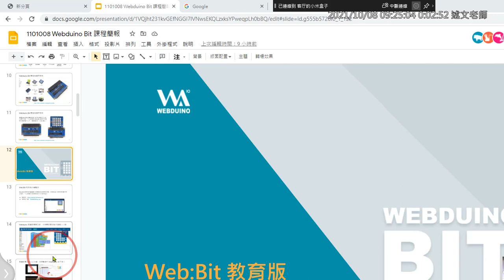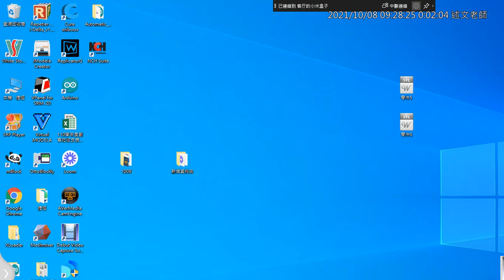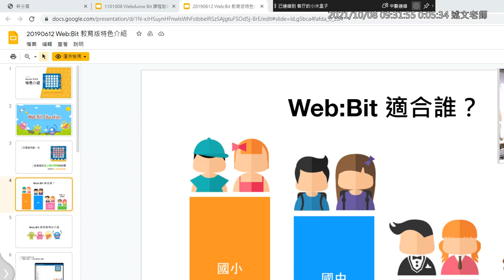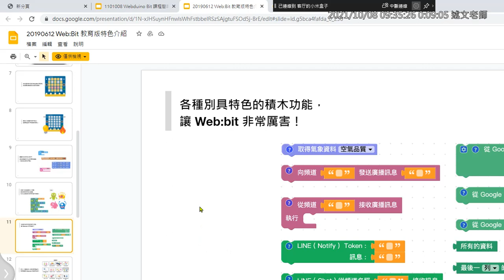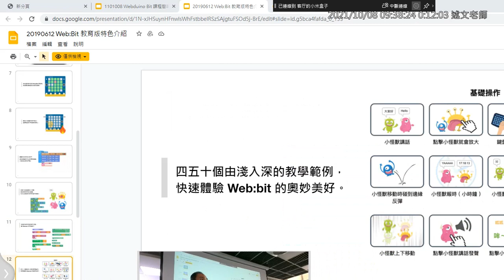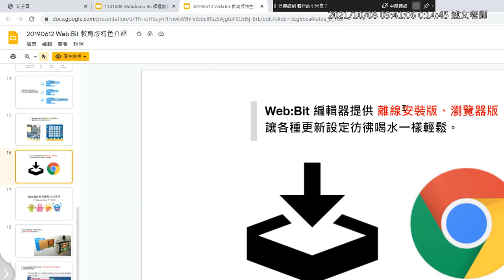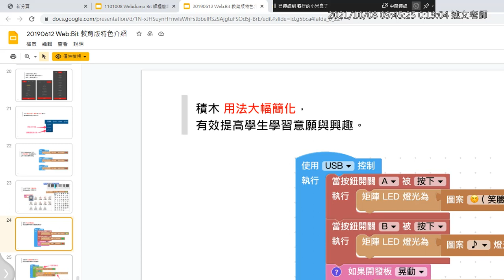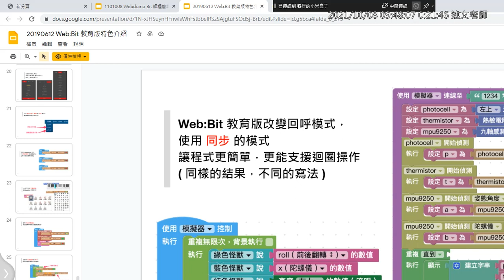02：Web Bit編輯器的安裝與編輯特色